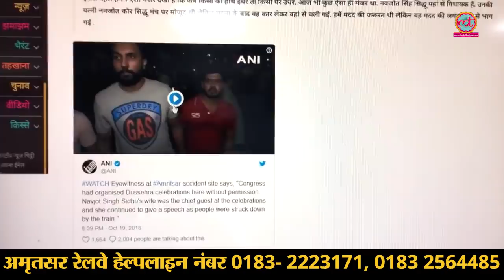Amritsar Train Accident: Sidhu की पत्नी Navjot Kaur के नाम पर राजनीति शुरू हो गई है | Congress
Amritsar Train Accident: Over 50 people are feared dead after Jalandhar Express ran over people celebrating Dussehra celebrations. Navjot Kaur was present as the chief guest of the function and is said to have fled the scene as soon as the mishap took place.